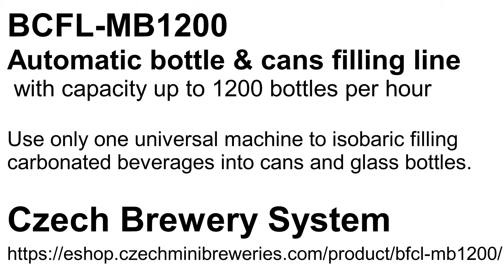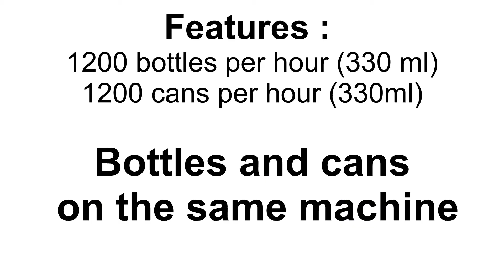BCFL-MB1200-video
The automatic bottle and cans filling line BCFL-MB1200 is fully equipped filling technology with the production capacity up to 1200 bottles or cans (0,33L) per hour.